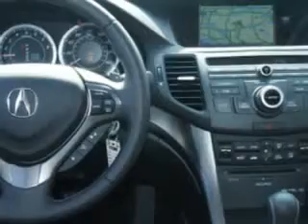2012 Acura TSX Sport Wagon Weir Canyon Acura Anaheim, CA 92807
Acura TSX Sport Wagon Check out this Crystal Black Pearl Acura Tsx Sport Wagon 4 Dr Wagon, equipped with a 4 Cylinder engine and an automatic transmission. Enjoy an impressive 30 miles to the gallon on this great car with features like Auxiliary Audio Input - Ipod/Iphone Integration, 6 Disc Cd/Dvd In Dash, Remote Operation Power Windows, Remote Operation Sunroof, One-Touch Power Sunroof, Xenon Headlights, Homelink Universal Garage Door Opener, Auto-Dimming Inside Rearview Mirror, Remote Anti-Theft Alarm System, Cargo Cover, Rear View Camera, Heated Exterior Mirrors With Integrated Turn Signals, Electronic Brakeforce Distribution, Speed Sensitive Front Wipers, Front Fog Lights, Emergency Braking Assist, Rear View Monitor, Leather Upholstery, Speed-Proportional Power Steering, Power Driver and Passenger Seating, and much more. Enjoy the drive and have peace of mind in this Acura Tsx Sport Wagon. See us at Weir Canyon Acura today!VIN:JH4CW2H60CC003711

Weir Canyon Acura
8323 E La Palma
Anaheim, California 92807